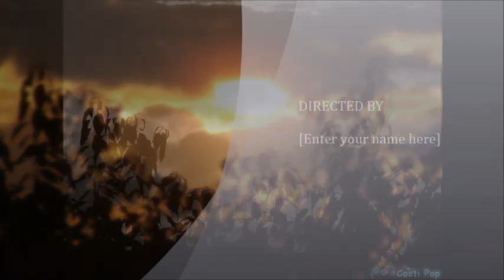Adrian Barbu - Ce bine-i printre voi - Autor Traian Dorz